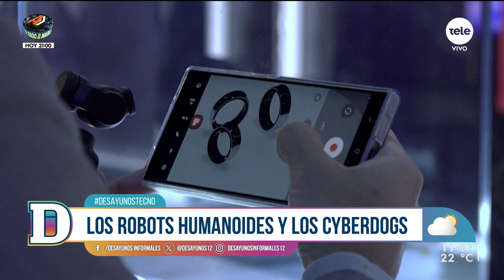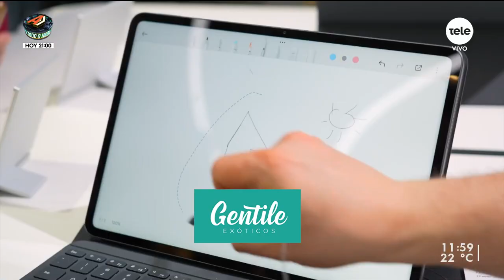Lo más destacado del Congreso Mundial de Telefonía 2024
Martes de DesayunosTecno con Gustavo Gallino y Lucía Brocal en el que hablamos sobre las principales innovaciones de tecnología.